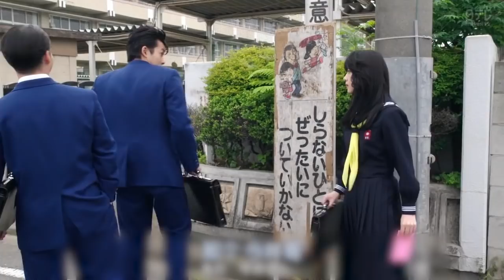【老邪解说】爆笑解说2018日本热播沙雕剧《我是大哥大》第四集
我是大哥大是由日本知名动漫改编的电视剧，金毛“三桥贵志”是一个为搞笑耍贱玩卑鄙而无恶不作的家伙！而长长的刺猬头有着很强的杀伤力，穿着订作风衣式的制服上学是最威风的，刺猬头“近藤真司”是个血性汉子，并不打无谓的架，常常被老奸巨猾的贵志利用而不自知，但也风靡了许多高中少女的心。